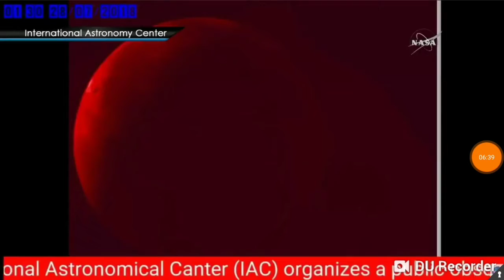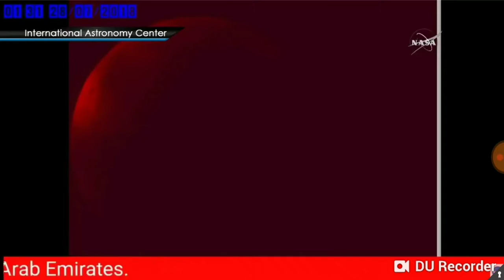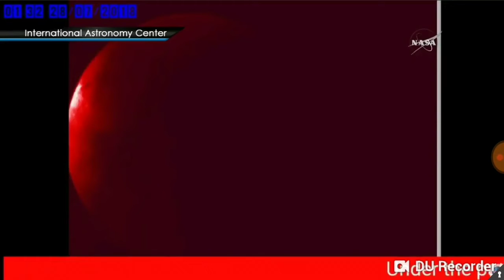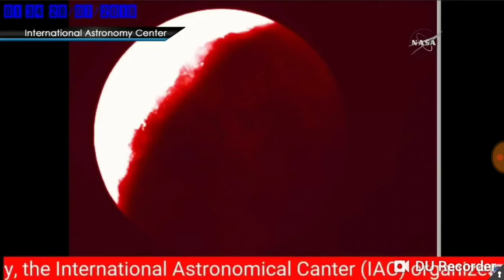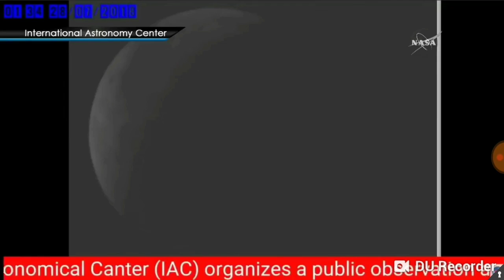Blood moon 7.27.18